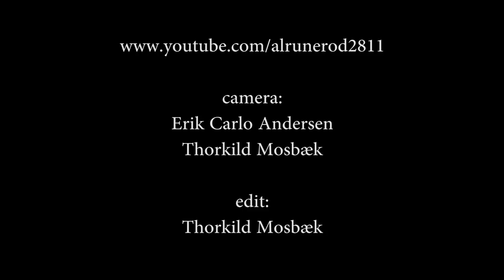The X-treme Trio 1 (2011)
Kresten Osgood:drums - Kasper Tranberg: horns - Alex Blake: bass sublime - An amateur footage shot at Studenterhuset in Aalborg, Denmark - 29th September 2011